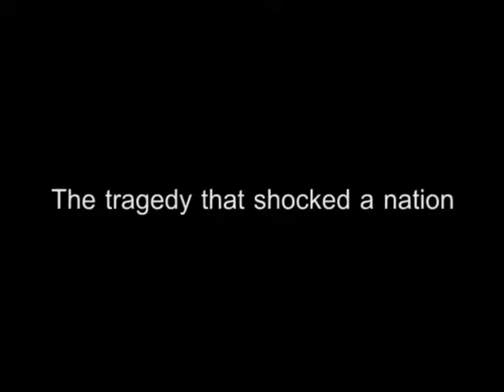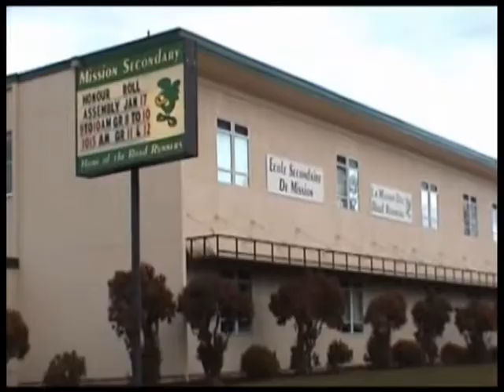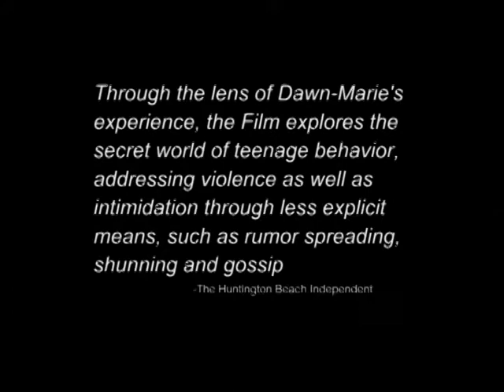Copy of Groundbreaking Documentary on Bullying: BULLIES AND FRIENDS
Movie Trailer for the acclaimed bullying Documentary Film BULLIES AND FRIENDS -noted as an Educational Resource by the United Nations Association and other organizations. "Bullies and Friends" is unique in that it provides Solutions to Bullying to Kids, Parents, Schools and Communities. Visit Film's Site to see how you can be involved with the Film and its work on bullying prevention; and/or to Request a Speaking Engagement on Bullying Prevention at your school "Like" Film on Facebook for all the latest exciting news Film's work on bullying prevention Follow/Join us @BulliesnFriends
 BULLIES AND FRIENDS, directed/produced by award-winning filmmaker and actress Cassidy McMillan, focuses on bullying, relational aggression, bullycide, through various bullying incidents, including the main true story of a 14 year-old girl, who after being bullied and threatened with death by three girls at her school, hung herself in her bedroom, with her dog's leash. In her suicide note, she named her three tormentors.
The incident fueled a groundbreaking investigation that led to a precedent setting court case, where for the  first time in North America, teens were made to stand trial for bullying. BULLIES AND FRIENDS not only tells this powerful story but is the first of its kind to offer solutions to bullying, girl bullying, relational aggression to Kids, Parents, Schools & Communities. It does so through the insight of those involved in the tragedy including the best friend of Dawn-Marie; Dawn-Marie's younger brother; and the gripping and emotional interview with the main girl bully brought to trial -whose interview is deeply affecting. The film also includes the exclusive interview with the Judge who presided over and handed down the precedent setting ruling in the landmark court case, who has never before or since discussed the trial on film, and granted the exclusive interview for BULLIES AND FRIENDS.
Other bullying incidents/tragedies are discussed and additional Bullying Solutions are offered by top Educational Experts including Best-Selling Author/Psychologist Dr. Michele Borba (contributor for NBC's TODAY Show; Dateline NBC; OPRAH; Katie Couric Show, USA Today and more, who is also the best-selling author of 22 books on education. Dr. Borba provides important information on girl bullying, bullying and what schools, students, parents can do to help prevent bullying.
The Film was shot on location in British Columbia, Canada; Vancouver area; Los Angeles, southern California; Washington D.C.